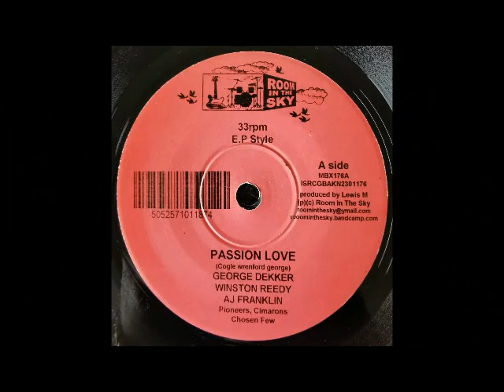ROOM IN THE SKY “PASSION LOVE” George Dekker Winston Reedy Rachel Wallace Emperorfari Reggae Dub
💥🔥💥 BRAND NEW IN STOCK 7″ VINYL RECORD FROM ROOM IN THE SKY “PASSION LOVE” BIG RELEASE!

TRACK – LISTING:
A1 – PASSION LOVE – GEORGE DEKKER
B1 – THE RIGHT TRACK – WINSTON REEDY & RACHEL WALLACE

ITEM MBX176 CONDITION – NEW

Produced by Lewis M @ Room In The Sky Studio.